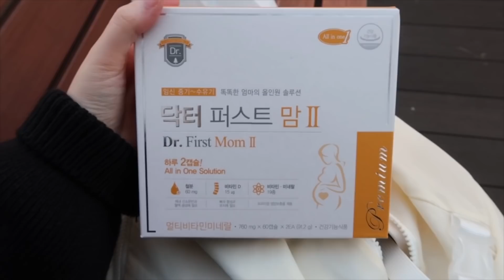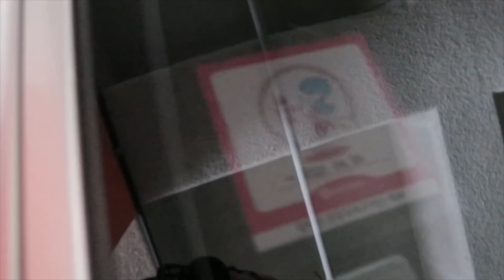임신 13주부터 14주까지 일상 브이로그 : 주말 데이트, 혼자 병원가기, 임산부 등록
안녕하세요! 쮸기입니다. 호홍
오랜만이쥬? 이렇게 다음 영상 걸리기까지 오래걸릴줄 몰랐는데요오
제가 임신 9주부터 13주까지 입덧이 역대급이었기 때문에 촬영을 못하고
쉬기만 했습니다..하하호호.
이번 영상은 기록용으로 찍어두었는데 안올리기 아까워서? 나중에 보고싶어서 올려두는 영상이에요!
앞부분에는 또리랑 오랜만에 만나서 (저는 입덧 때문에 본가에서 쉬었거든요) 데이트하는 영상이 나오고 뒷부분에는 혼자서 병원가고, 보건소가서 임산부 등록하는 영상이 나옵니다.
저번 영상에서 많은 분들이 댓글 남겨주시고, 응원해주셨는데 너무너무 감사해요!! 저 입덧해서 힘들 때 유튜브 들어와서 댓글봤어요 ㅠㅠ
이제야 드디어 입덧이 잠잠해졌어요. 물론 입덧 끝나자마자 소화불량이 찾아왔지만요 그래도 구역질은 안하니까 촬영을 할 수 있게 되었습니다!
이번주부터 못올린 영상들 올릴테니 즐겁게 봐주세요 :)
감사합니다!